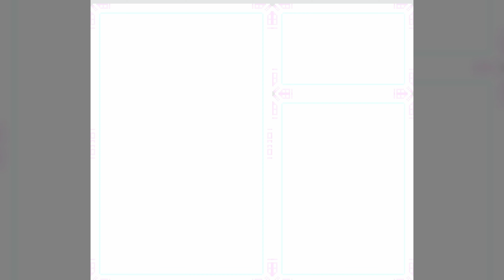(Let's Play) MEGA MAN X [#3] Launch Octopus & Boomer Kuwanger (PC, 4K/2160p, 60fps)